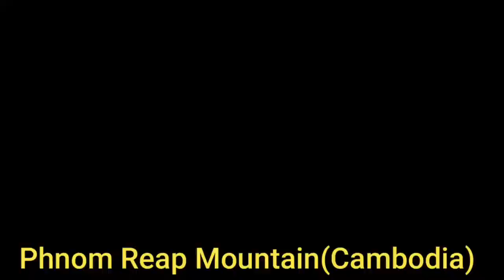0013-ភ្នំបាសិទ្ធិ ភ្នំរាប Phnom Reap Tourism